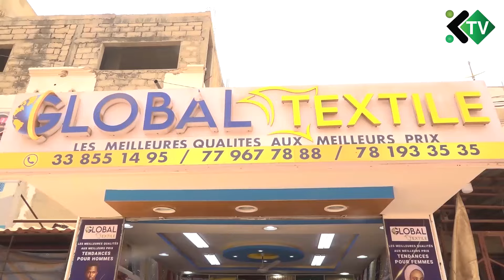Rapport cour des comptes : réplique salé de l'ex DG de l'ONFP, qui se lave a grande eau « Je n’ai..»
Regardez KAOLACK TV en DIRECT gratuitement.

Pour autant, ce fil de discussion doit rester un lieu d'échange et de respect mutuel. KAOLACK TV HD n'est en aucun cas responsable des commentaires et avis laissés sur cette page.